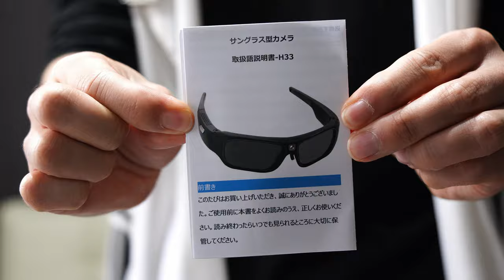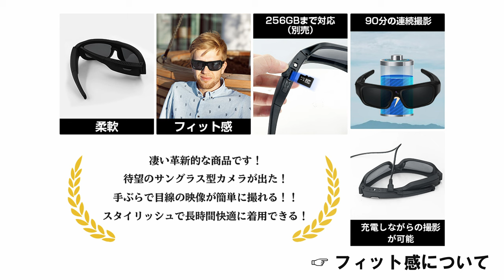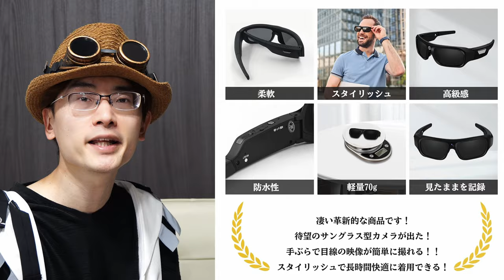【驚き！？】グラサンを掛けるだけで、今見ている風景を一人称視点で手ぶら撮影できるサングラス型カメラを紹介しますよー【PONAOO】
Amazon商品ページ（サングラスカメラ / PONAOO H33）

ボタン一つで録画がスタートし、４K映像、140の広角視野角で「撮りたい」と思った瞬間を逃すことがないサングラス型カメラ

激しい運動でもずれにくく、長時間使用しても負担になりにく仕様のため、スポーツでもアウトドアでも大活躍できます。